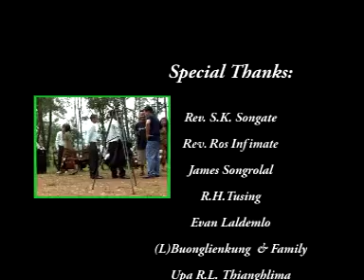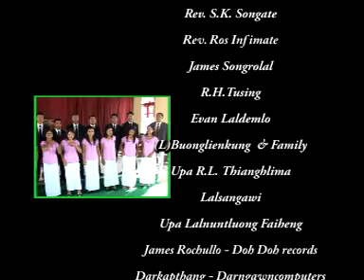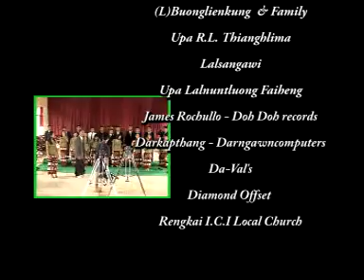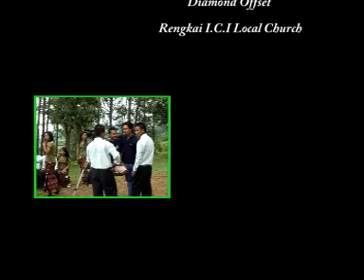NPT Central Choir| Volume 2| Special Thanks & Ending | Official Music Video